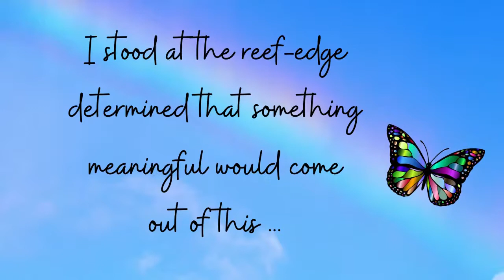3. WJD 2021 - MARK DEEKS (THAT PIANO GUY) PRESENTS THE SONG MALAIKA WITH SING UNITED CHOIR